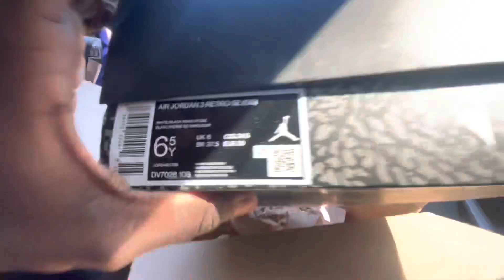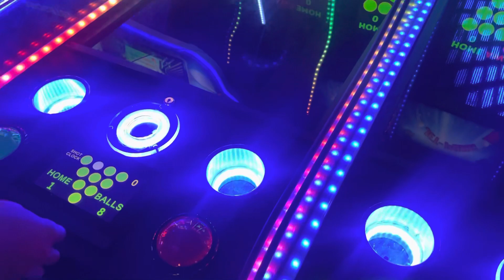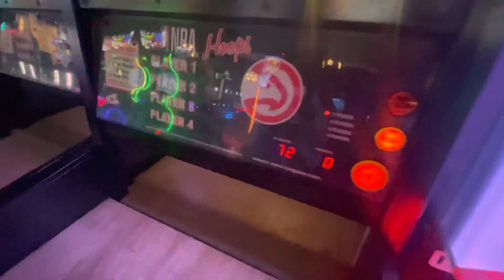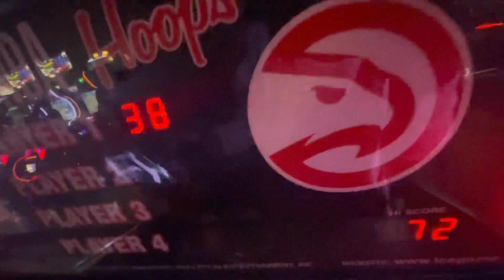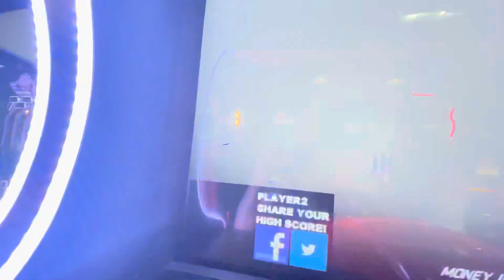COME ON A TRIP TO ATLANTA WITH US‼️